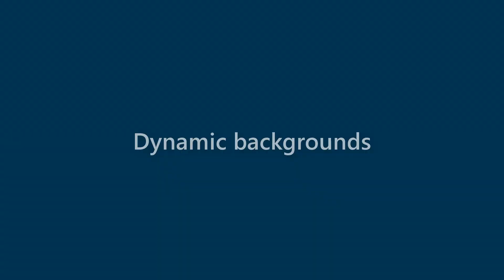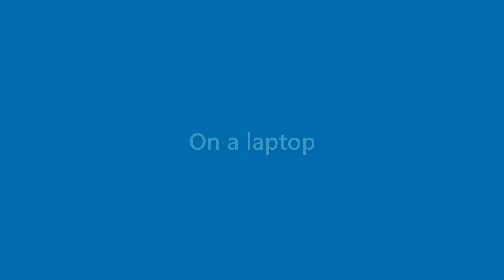Carmen Moran - appearance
Name Look - Carmen Moran - appearance. In this video we present "Carmen Moran" name look and feel in various scenarios.
This video will cover:
How does "Carmen Moran" look as a personal letterhead?
How does "Carmen Moran" look on a business card?
How does "Carmen Moran" look on a computer/laptop screen?
How does "Carmen Moran" look with different background colors?
How does "Carmen Moran" look with various fonts?